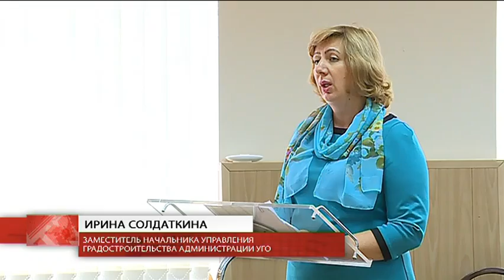Уссурийск на 100 процентов готов к отопительному сезону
О готовности отопительных систем округа к зиме администрация доложила на заседании думской комиссии по благоустройству. Также перед депутатами отчитались по реализации муниципальных программ и санитарной очистке города.